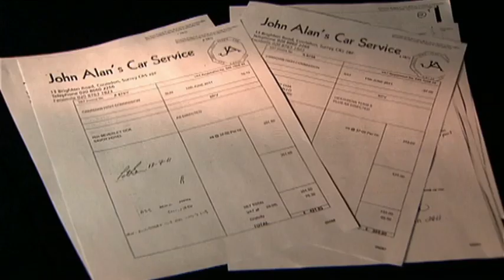Oda's Travel Trouble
International Development Minister Bev Oda is the target of angry criticism over extravagant travel expenses.